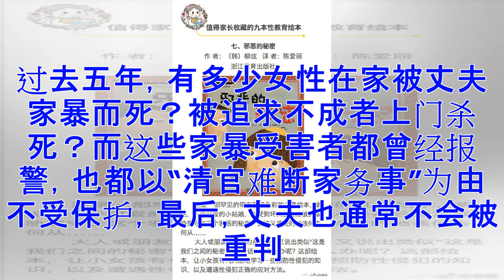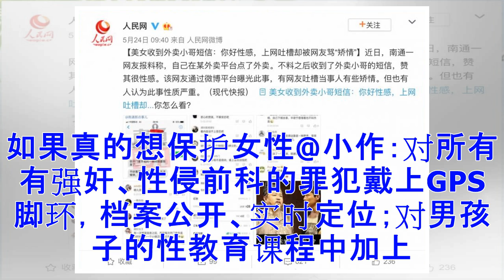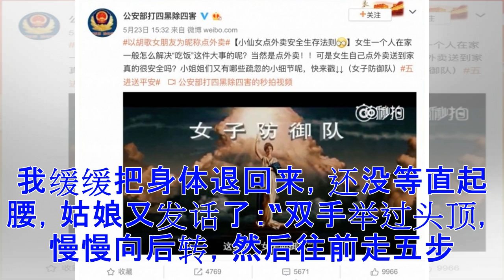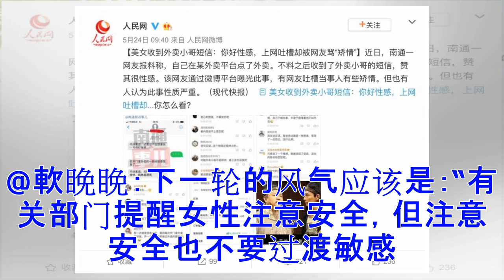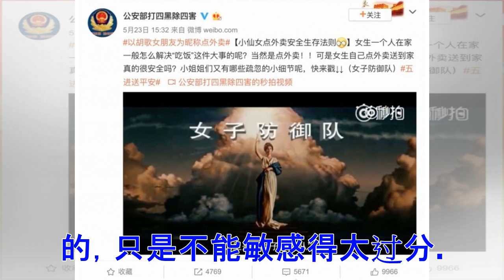♡又到了“女孩子一定要保护自己”的季节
每当有女性被害，就又到‌‌“女孩子一定要保护自己‌‌”的季节。堂堂公安大学教授说一个女孩子晚上能不出去就不出去。听上去，只有实施对女性的宵禁才算安全了。但是，这也不安全。过去五年，有多少女性在家被丈夫家暴而死？被追求不成者上门杀死？而这些家暴受害者都曾经报警，也都以‌‌“清官难断家务事‌‌”为由不受保护，最后，丈夫也通常不会被重判。中国针对女性的犯罪成本太低了，这是性别犯罪屡屡发生的最大原因。女孩子有没有保护好自己，几乎可以忽略不计。以郑州受害者为例，她需要赶去公共交通场所，没有可能不打车。中途她发现司机语言性骚扰，还与朋友通话，让司机知道有人关心自己行程且会接车。在我看来她已经做得非常好了。而从口头性骚扰到强奸杀人，这种犯罪跨度，本身就是反常规的、暴力式的、常人难以预估的，绝对不能把责任归于受害者的不警醒。再则，出租车、网约车司机性骚扰，是常见的投诉话题，也一直没有得到很严肃的处理。仅在微博，就看到很多次，女生投诉，而客服敷衍了事。这种社会现实，让一个女性马上意识到自己会遇害，有多大可能？逝者已矣，对年轻生命表示哀惜之余，不要再借此指责女性缺乏安全意识。不是女性不懂得保护自己，是你们...